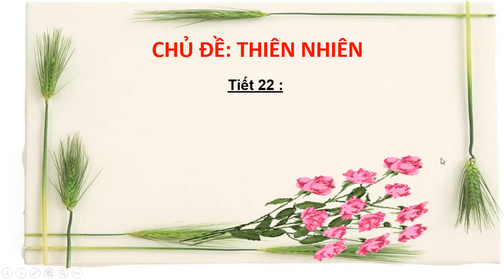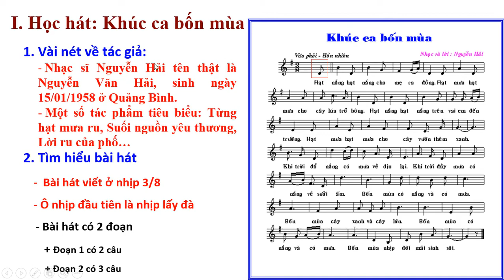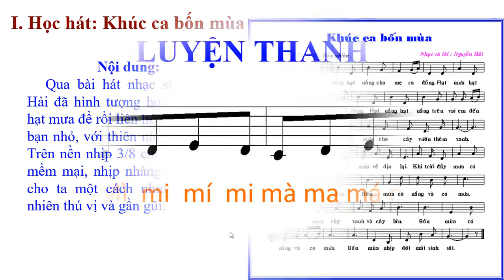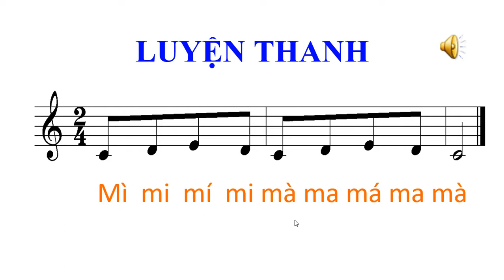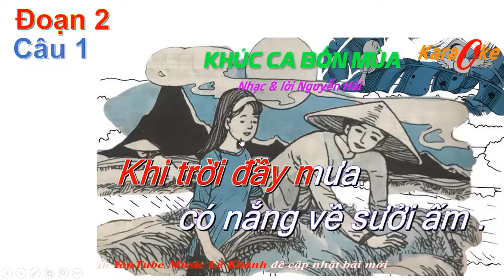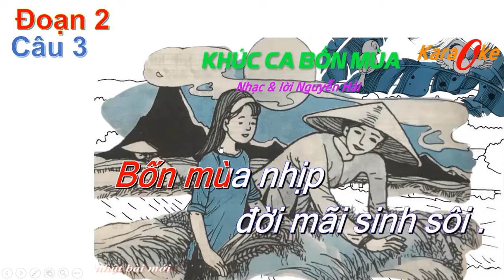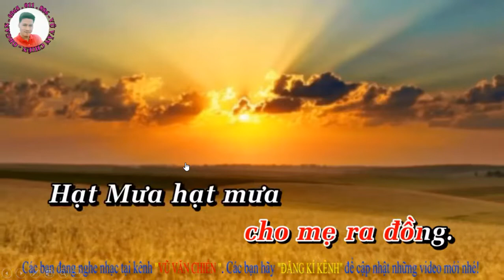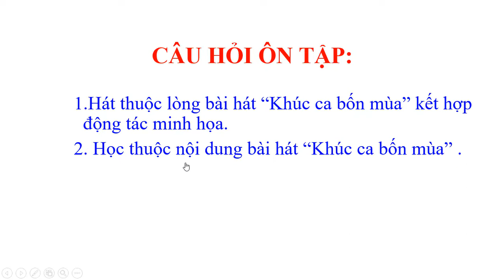Tiết 22 L7